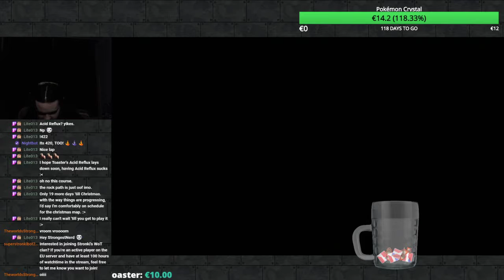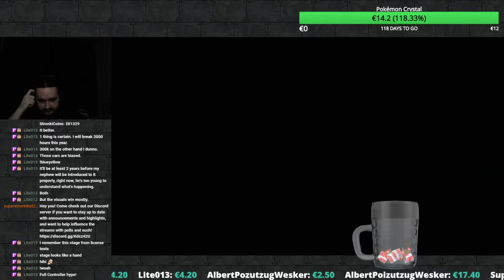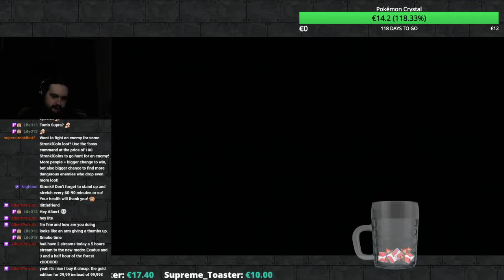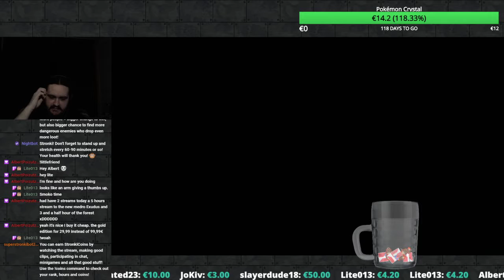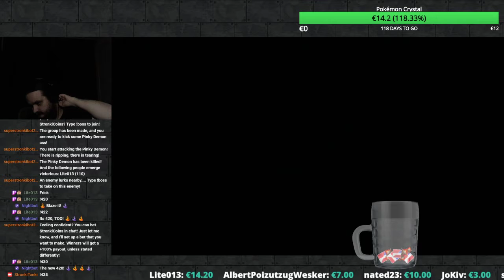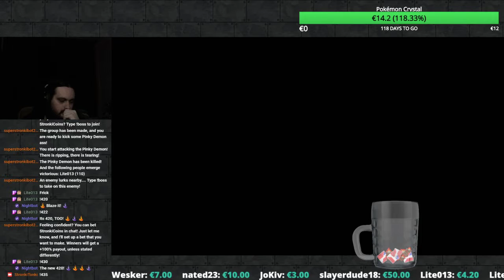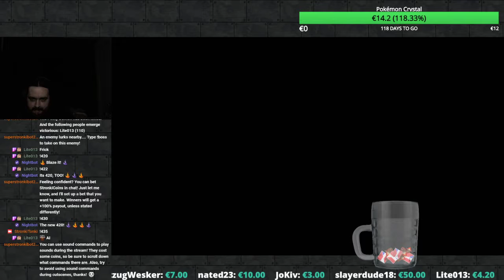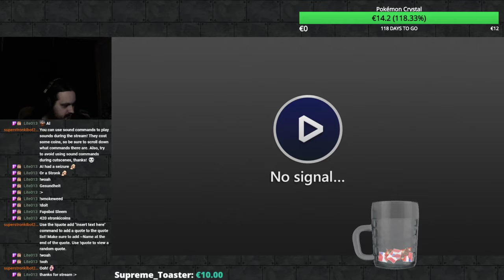[STRONKI] Gran Turismo 1 Manual Ep 7